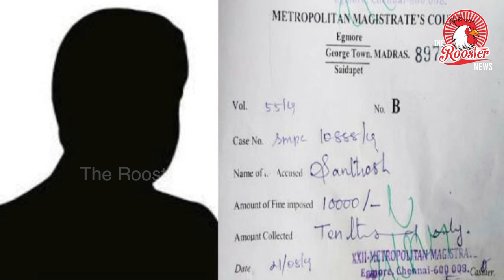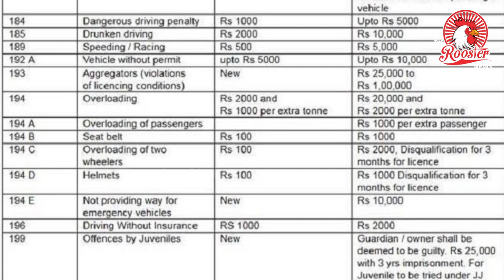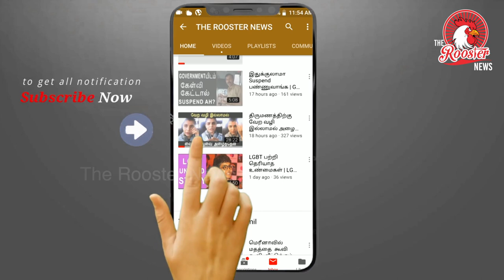மது அருந்தி வாகனம் ஓட்டினால் 10,000 அபராதம் | New rule for drunk driving in chennai